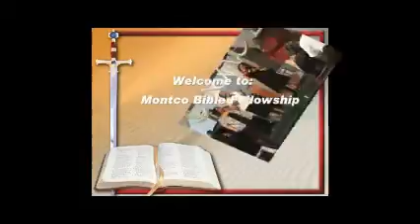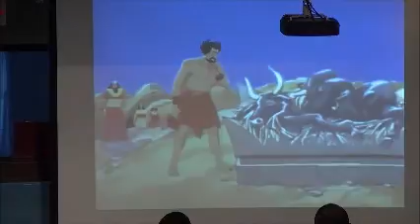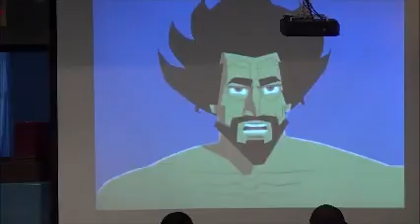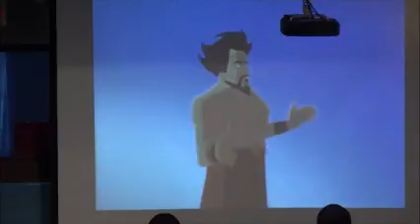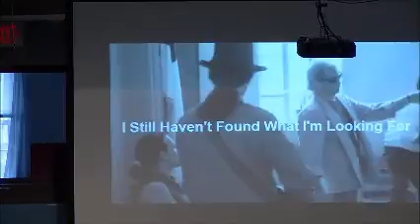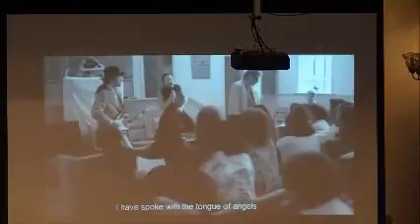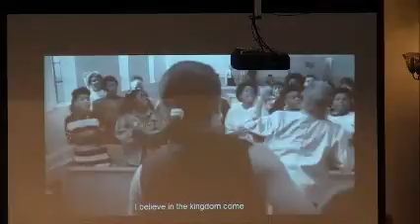11/29/15 How long will you falter between two opinions, By Bro. Charles Foster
1 King 17:20-40